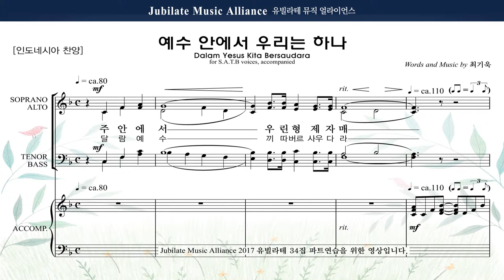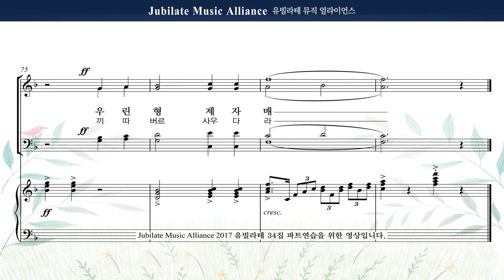[유빌라테 명품성가 34집] 14. 최기욱 - 예수 안에서 우리는 하나